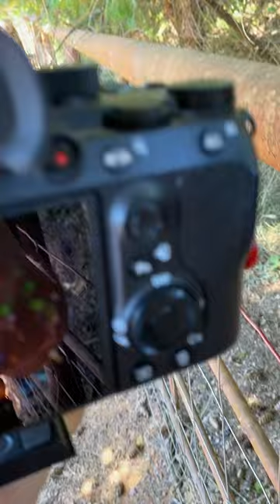Photographer Encounters Adorable Border Collie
Photographer Encounters Adorable Border Collie is a great video on Bear. If you don't know Bear yet, he does most of the acting here at Marvin Pierce Dog Teacher. He plays a vital role in the entertainment at the ranch. In this clip we're in the middle of a dog training clinic and he starts bugging the photographer to go work some cattle.